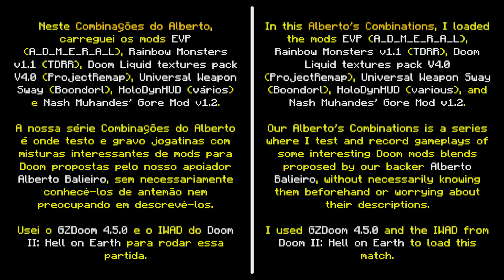EVP + Rainbow Monsters + Doom Liquid textures pack + Nash's Gore Mod - Combinações do Alberto #5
Neste Combinações do Alberto, carreguei os mods Enhanced Vanilla Project (EVP) (A_D_M_E_R_A_L), Rainbow Monsters v1.1 (TDRR), Doom Liquid textures pack V4.0 (ProjectRemap), Universal Weapon Sway (Boondorl), HoloDynHUD (vários) e Nash's Gore Mod: Vengeance Edition v1.2 (Nash Muhandes).

Usei o GZDoom 4.5.0 e o IWAD do Doom II: Hell on Earth para rodar essa partida. A dificuldade estava no nível "Doom Slayer!" (Skill 6) e o mapa jogado foi o Map 02 do Doom 2.

▶ Vídeo apoiado por Monk's, ChoppaCast, Alb800 e Campeche.